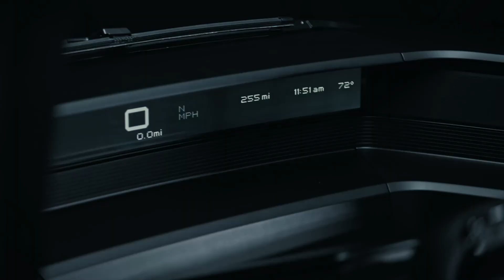Canoo electric pickup truck truck is small, utility-focused & has up to 600 horsepower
Canoo is adding to the long list of electric pickup trucks that are seemingly on the way yet not quite available for sale yet. It doesn’t have a name at this point; Canoo is just referring to it as the “pickup truck.” While that’s not anywhere near as flashy and headline-catching as the “Cybertruck,” that doesn’t mean we’re any less excited about this pickup.

The truck’s unique design is the first item of interest. It’s a cab-forward shape with no traditional hood or your typical pickup box design. We’re getting flashes of the Dodge A100, as it features a short upright cabin at the nose of the pickup and a long bed in back. Canoo’s signature lighting graces the front and rear. There are four doors — the rear two look like half doors. And the wheels are pushed to the corners with fender flares jutting out to cover the chunky tires.

What’s more interesting than the design, though, are all the useful utility touches Canoo integrated into the truck. The bed has a pull-out bed extension that allows stowage of a 4x8-foot sheet of plywood. It’s lined with LED lights to illuminate it at night, and can be equipped with modular space dividers to keep items away from others. The bed wall itself has modular chocks to secure wheels to or to use as tie downs. The bed sides will flip down on either side to be used as tables or workbenches, and they have power sources in close proximity.

Even without a large hood, Canoo found space in the front for a storage opportunity. The “front grille” area opens up and down, revealing a small place to tuck some of your things. What’s even more useful here is the additional workstation or table that the opening flap turns into when you fold it out. Canoo placed six electrical outlets and four USB ports here, which is likely more power outlets than anybody will need. The last hidden storage spot is a hideaway pullout just in front of the rear wheels. It’s no giant passthrough like the Rivian R1T has, but you can put smaller items in the nook, and it doubles as a step to reach things inside the bed, too.

If you’re someone who likes to camp on the roof of your vehicle, Canoo says it’s designed the vehicle to be compatible with camper shells to fully enclose the bed and make it possible to put a giant tent atop the truck. The actual footprint of the pickup is smaller than virtually everything else on the market. It’s about two inches shorter than a new BMW 3 Series, but Canoo thinks that its design makes it just as useful as other small pickups because it eliminates the need for engine space.
The battery and power specs are limited for the time being. Canoo isn’t saying how big its battery is or what options there will be, but it’s claiming “200+” miles of range on a full charge. There will be both single-motor and dual-motor versions available, with the dual-motor version topping out at 600 horsepower and 550 pound-feet of torque. The truck will certainly be heavy with its big battery underneath everything, but that’s still going to be an excessive amount of power for a pickup. Canoo is claiming an 1,800-pound payload capacity, but is staying mum on towing capacity.

None of the interior photos show a version with rear seats, but Canoo says that a pair of rear seats will be optional, bringing the total to four. Canoo thinks that there will be demand for two-seat versions, too, as it allows the rear to be turned into a customizable storage compartment.

As for when you can buy one of these, Canoo says that pre-orders will open in the second quarter of 2021. The company expects initial deliveries to be made at the beginning of 2023. Canoo hasn’t attached a price to the pickup yet, but the $33,000 base price of its MPDV van made on the same modular platform gives us hope that it will be an affordable option.